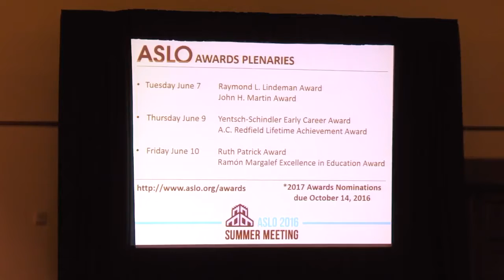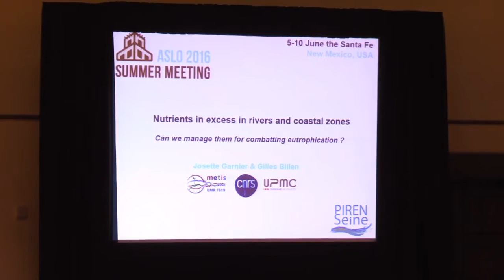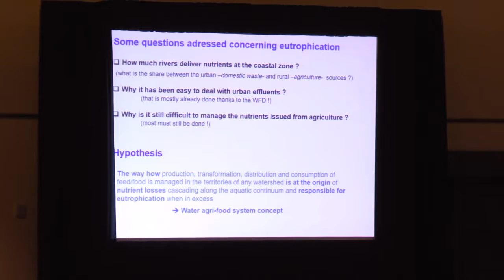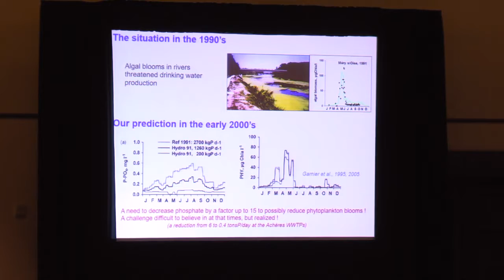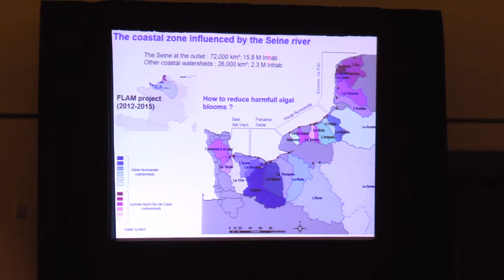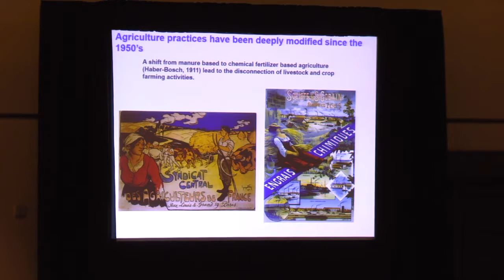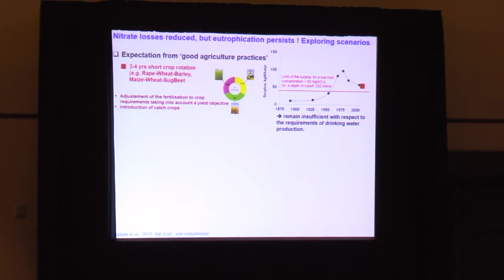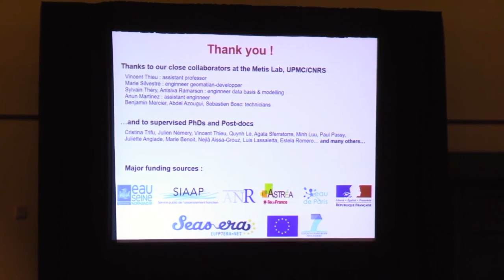2016 Ruth Patrick Award to Josette Garnier and Gilles Billen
Presentation by award co-recipient Josette Garnier at the 2016 ASLO Summer Meeting, Santa Fe, NM